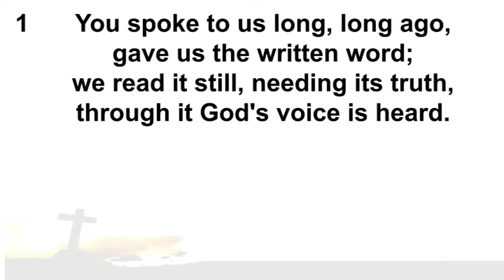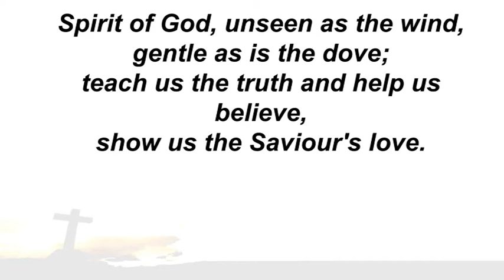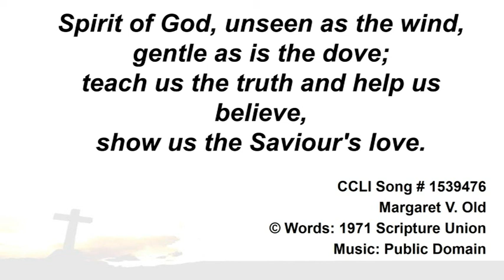CH 386 Spirit of God, unseen as the wind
CHURCH HYMNAL No.  386 Spirit of God, unseen as the wind

Margaret V. Old
© Words: 1971 Scripture Union

(Recorded in a Service @ Holy Trinity Church, Dromore)